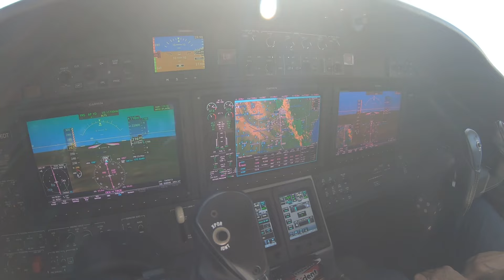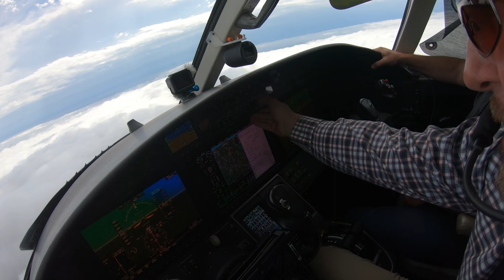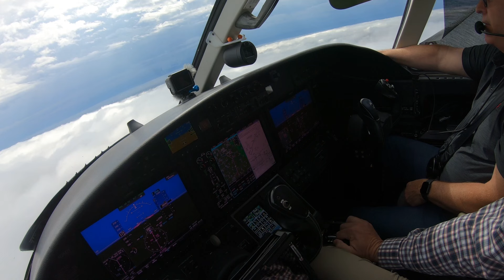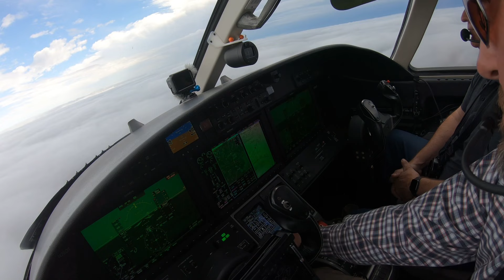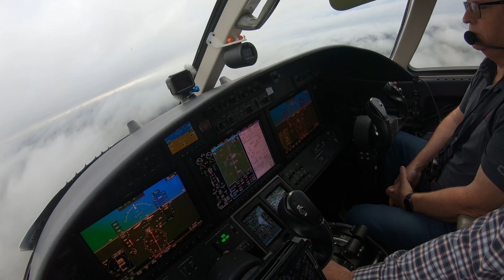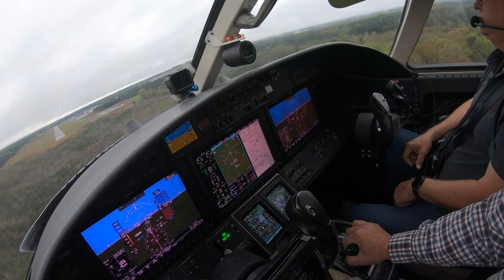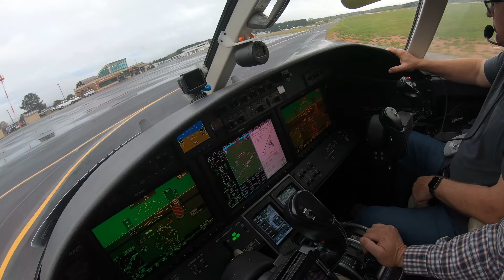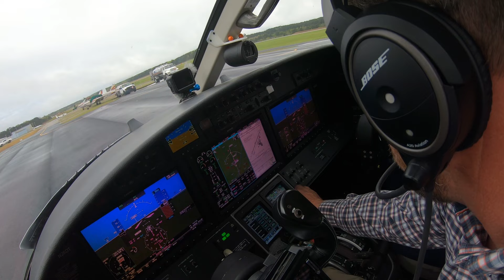Citation M2 | Atlanta Speedway(KHMP)| Fred Frinklmirer And The DC-3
We were initially going to Macon but due to weather we landed at Atlanta Speedway.  A DC-3 landed and the folks were nice enough to do an interview with me and tell me about their operation, even Mr. Fred.